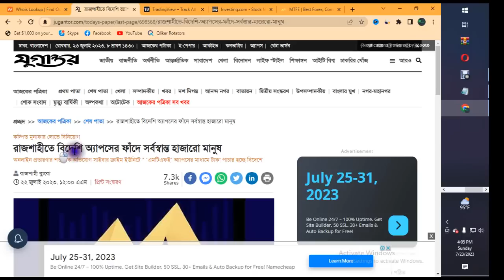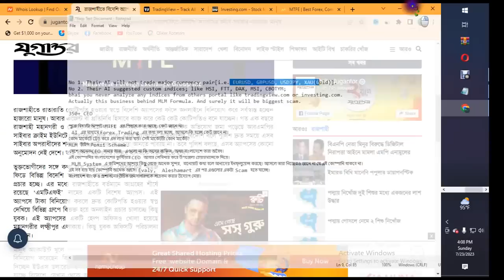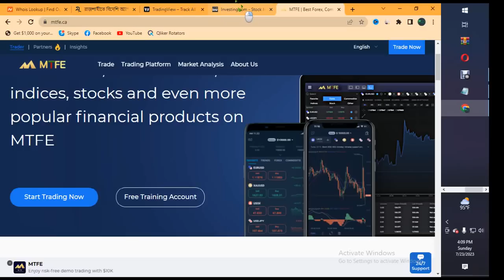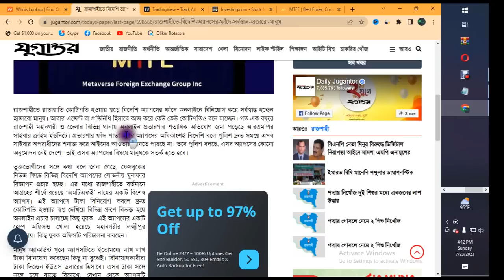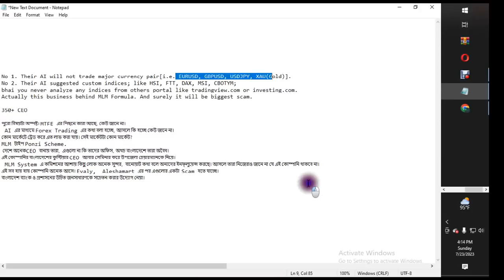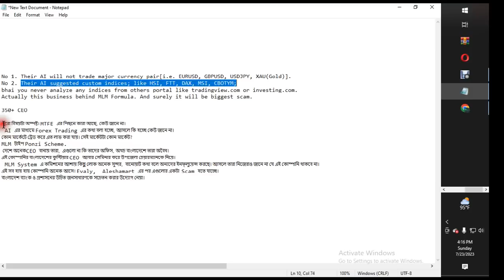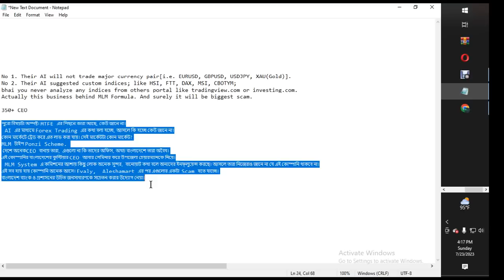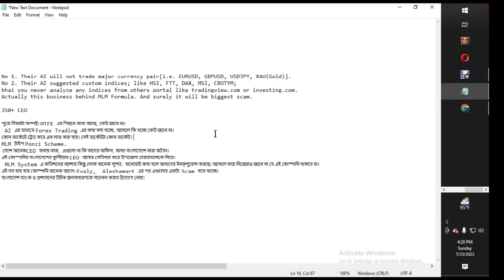MTFE বন্ধ হয়ে গেছে । যুগান্তর পত্রিকার নিউজ । MTFE এর CEO পদ ছেড়ে দিন । MTFE Update NEWS!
/ dokkhoit

It is very important to do your own analysis before making any investment based on your own personal circumstances. You should take independent financial advice from a professional in connection with, or independently research and verify, any information that you find in these videos and wish to rely upon, whether for the purpose of making an investment decision or otherwise.

Our Youtube channel is an opinion/podcast platform. We are not a broker/dealer, we are not an investment advisor, we have no access to non-public information about publicly traded companies, and this is not a place for the giving or receiving of financial advice, advice concerning investment decisions or tax or legal advice. We are not regulated by the Financial Services Authority.

The value of shares and investments and the income derived from them can go down as well as up;
Investors may not get back the amount they invested - losing one's shirt is a real risk;
Past performance is not a guide to future performance.

mtfe
mtfe details
mtfe daily income
fintoch
fintoch scam
blove network
mtfe scam
blove network details
mtfe bangladesh